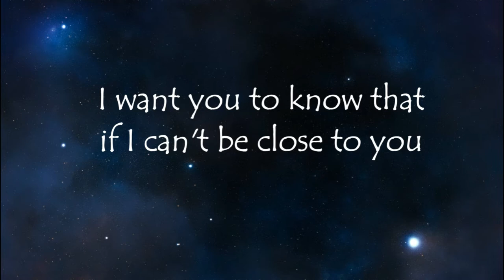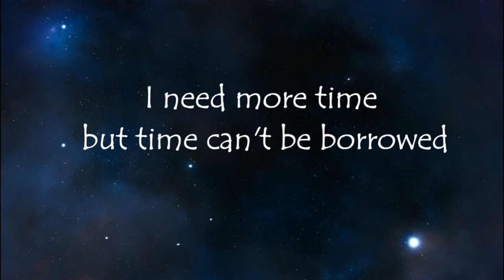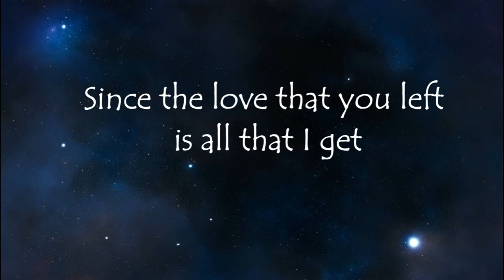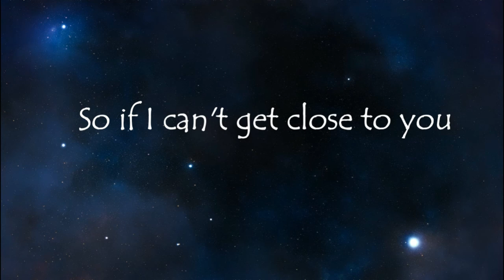Ghost by Justin Bieber Lyrics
Credits to the respected Artist

Video Info:
Song: Ghost
Artist: Justin Bieber
Released: 2021

Lyrics

Whoa
Na, na-na
More than life
Oh